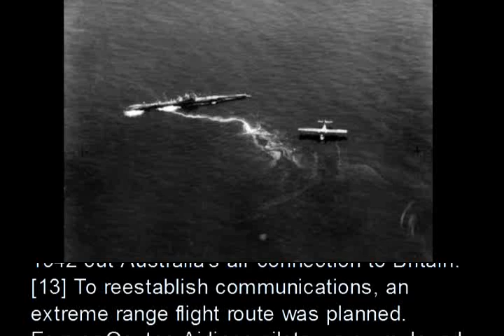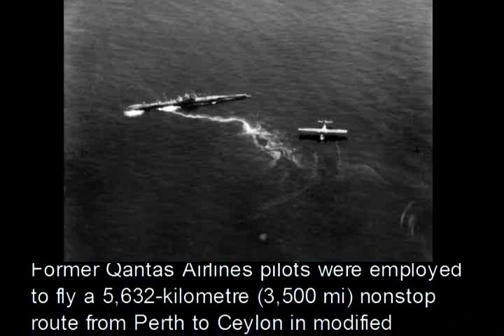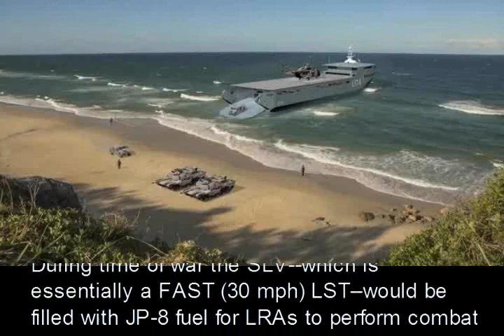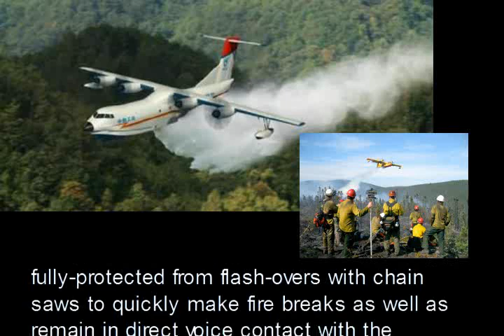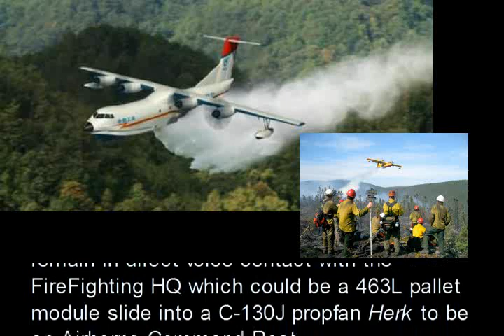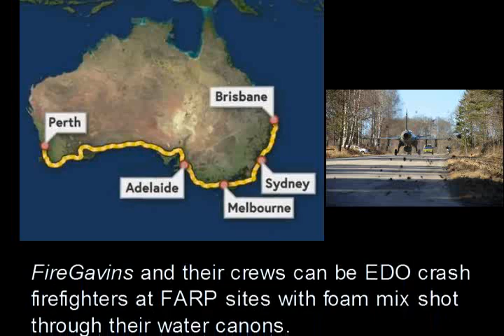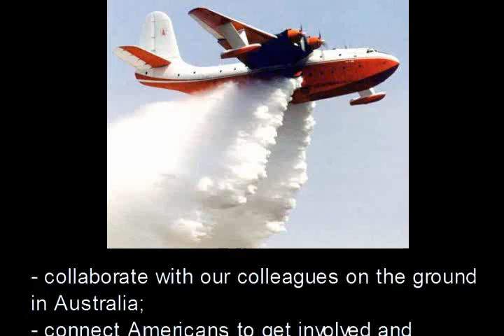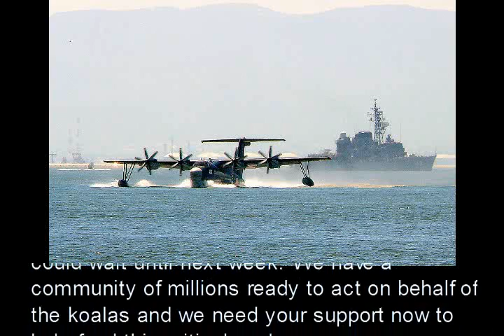SAVE THE KOALAS: FireFighting Seaplanes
Remember Lewis the Koala Bear; Rich Australians: Why No FireFighting Seaplanes?

I LOVE Qantas.

Please own & operate SEAPLANE water-bombers like the PBY Catalinas you once had during WW2 so my fellow Koalas and I don't burn-to-death in outback wildfires.

Australian LRAs like the PBY Catalina were critical to WW2 success--to include seamine-laying and are lost capabilities that must be restored in updated forms.

WIN THE BATTLE AGAINST MAN (TBAM)

We don't want China taking over Australia making us "Chistralia"--even though they treat their Pandas a hell of a lot better than we get treated!

DEMAND THE AUSTRALIAN DEFENSE FORCE GET LONG-RANGE AMPHIBIOUS SEAPLANES (LRAs) they need to maritime patrol their vast ocean regions defending against human TBAM enemies like the dire threat of seamines layed by ultra-stealthy diesel-electric, Air Independent Propulsion (AIP) submarines--and also win TBATE by being wildfire WATER BOMBERS. Buy at least a squadron of 12 x Shin Maywa US-2 LRAs from Japan capable of operating in Sea State 5 conditions. Anti-Submarine Warfare, Anti-Surface Warfare (ASW-ASuW) crew stations would be modular for quick-conversion into firefighting configuration as needed. These LRAs would also have in-flight refueling probe & drogue systems to extend RAAF/RAAN aircraft ranges by surface ship tenders and cargo tanker submarines filling them up covertly away from land air base DOTG risks. On top of this, LRAs can save Australians in peril on the seas acting as Search & Rescue platforms that can actually land on the water to rescue people as well as insert/extract special operations forces like the Australian Special Air Service (ASAS). 300+ mph LRAs are also much faster than ship-board 100 mph helicopters and can stop large ships and small boats with warning shots, land and deploy an armed team in a small motor boat to search & seize them.

WIN THE BATTLE AGAINST THE EARTH (TBATE)

Pattern analysis shows where most wildfires occur. Using this info, build a series of man-made fresh water lakes so the LRAs can land and quickly TO to put-out wildfires with quick-successive water bombings. Another option would be an Australian Stern Landing Vessel (SLV) which can beach itself like a Landing Ship Tank (LST) with desalinators to fill up fresh water tanks for LRAs to land nearby, pull up alongside and fill-up their water tanks, then take-off for water bombing runs over wildfires. During time of war the SLV--which is essentially a FAST (30 mph) LST--would be filled with JP-8 fuel for LRAs to perform combat missions--to include air refueling of other RAAF/RAAN aircraft. A large crane can LO-LO the LRAs on deck for rearming & maintenance. Another new seaplane tender option not avialable during WW2 is the Float-On, Float-OFF ship submerging underneath the LRAs to lift it onto its deck for refueling, rearming, maintenance, transport etc. Oil supertankers can be converted into liquid seaplane tenders for even greater capacity in light of Australia's endemic lack of GeoStrategic fuel reserves. The RAAF's C-27J Spartan, C-130J Hercules and C-17A Globemaster III rear ramp parachute drop capability should be exploited by MECHANIZED SMOKE JUMPERS who upon spotting a wildfire from Airborne CAP and/or local citizenry reports would Low Velocity Airdrop (LVAD) with specially-modified tracked M113AS FireGavins that can go nearly anywhere to get at the source of wildfires with bulldozer blades and some with water trailer cannon to put-out small fires. The Spartans, Herks and Globemasters can also have modular fire fighting tanks and sprayers fitted to give extra water bombing capabilities.

Semper

Airborne!

Commander Ian Fleming RNVR 1939-51 wrote the James Bond 007 books/movies for the Information Research Division (IRD) of MI6-SIS who he worked for as a Master Spy under journalistic cover from 1933-39 and 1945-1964 when he was murdered (as concluded by legendary investigative reporter, Jim Marrs to me) to prevent him publicly condemning the Warren Commission white wash of the CIA's group ambush murder of his friend, President John F. Kennedy.

James Bond is REAL.